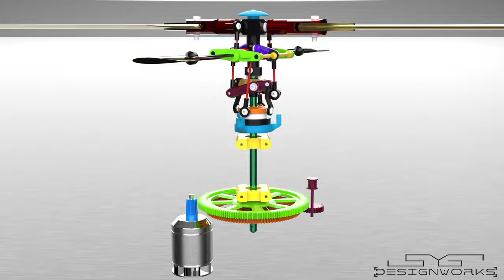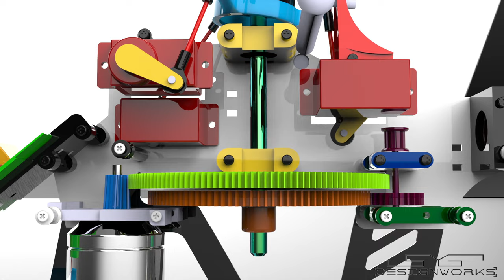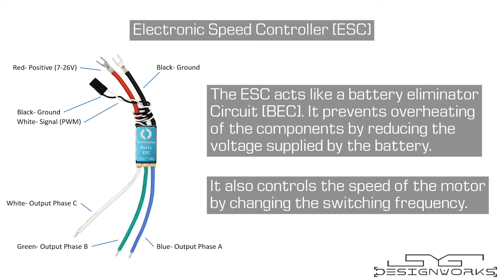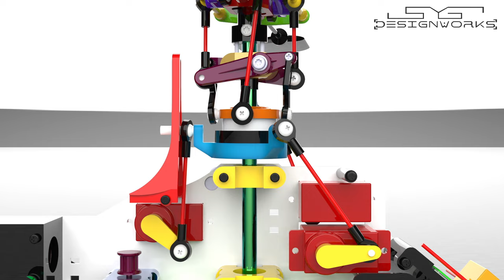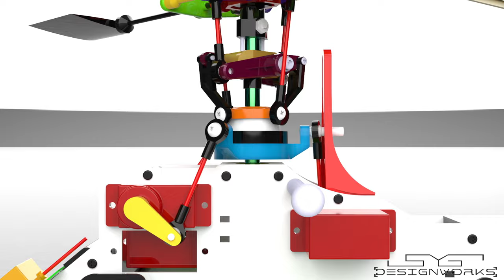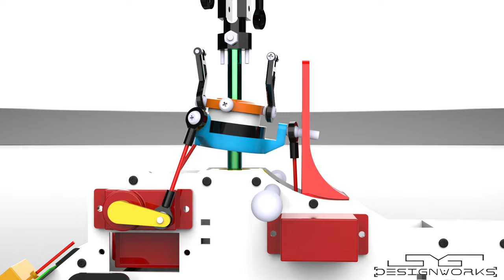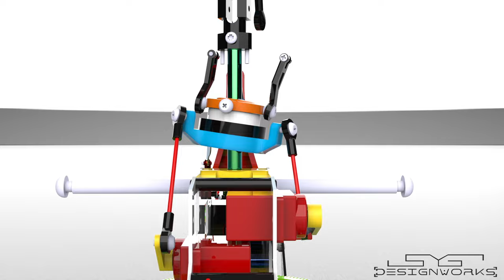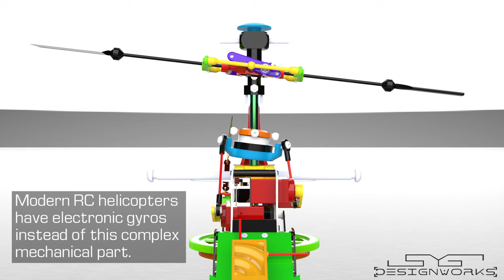How does an RC Helicopter work? | RC Helicopter Animation | Swashplate Mechanism Animation.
In this video, with the help of animation, we'll look at how radio controlled helicopter works. Here we'll look at all the parts like the receiver, transmitter, brushless motor, servo motors etc. We'll also look at the helicopter controls like the collective pitch, cyclic pitch and yaw in detail.

Track:- Chase
Artist:  Alexander Nakarada

Intense Action Background Music | Cinematic Music by Argsound

Timestamps [Chapters]:-
0:00 Intro
0:57 RC Helicopter
1:39 All Parts required
3:33 RC Transmitter
4:42 RC Receiver
5:20 Lithium Polymer [LiPo] Battery
5:47 Electronic Speed Controller [ESC]
6:06 Servo Motor
6:46 Brushless Motor
7:03 Helicopter Controls
8:10 Collective Pitch and Throttle
9:22 Collective Pitch Up
11:02 Collective Pitch Down
12:28 Cyclic Control FWD/BWD
12:51 Cyclic Forward
14:43 Cyclic Backward
16:30 Cyclic Right
17:41 Cyclic Left
18:53 Yawing
19:33 Left Yaw
20:07 Right Yaw
20:56 Balance Bar and Rotor Blades